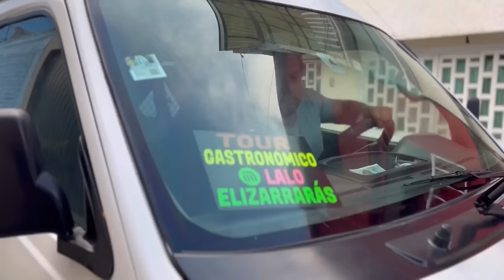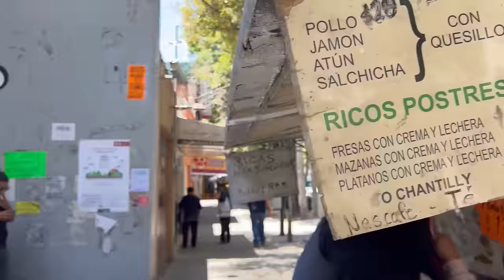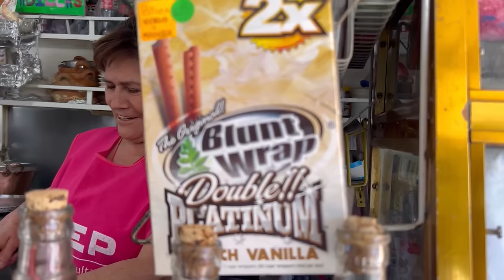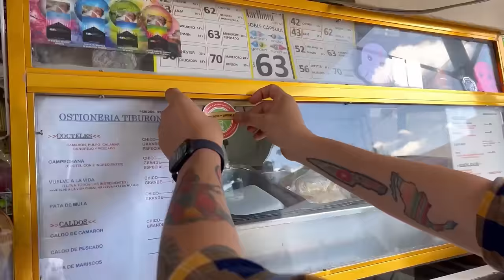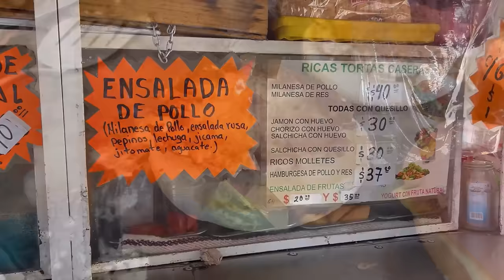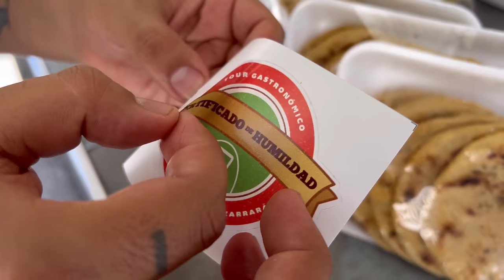TOUR GASTRONÓMICO METRO BONDOJITO FT LALO VILLAR (RUTA DE LA GARNACHA) - Lalo Elizarrarás